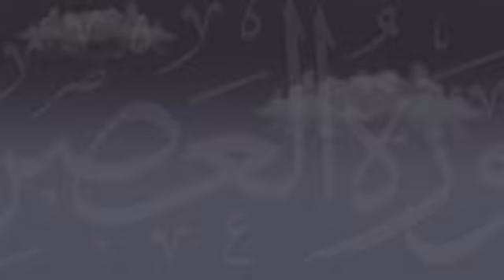الشيخ إبراهيم نياس _ تفسير سورة القصص